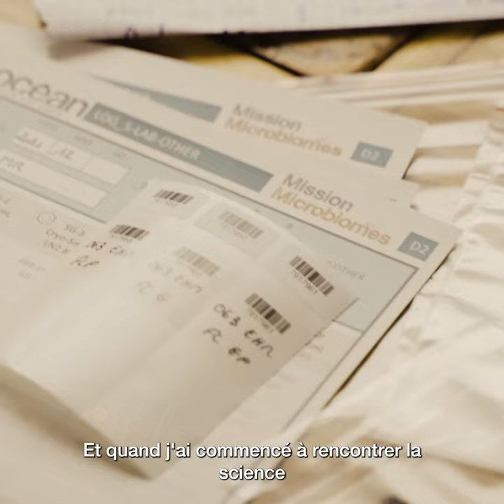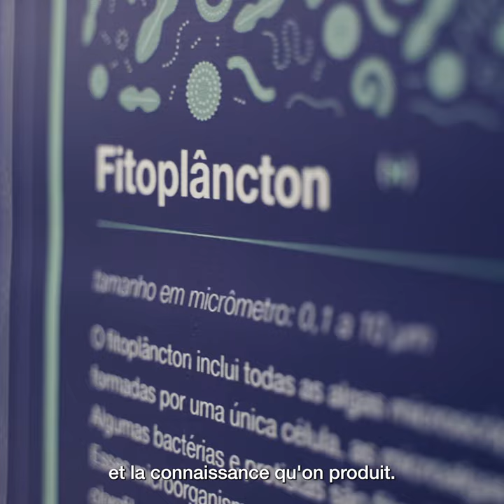Interview de Romain Troublé, Directeur général de la Fondation Tara Océan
🌊 Enfant de la voile, Romain Troublé, Directeur général de la Fondation Tara Océan, a toujours été au contact de l’Océan.

⛵️ Coupe de l’America, Championnat du monde… Autant d’aventures maritimes et de rencontres qui ont éveillé sa conscience environnementale et l'urgence de mieux comprendre cet écosystème unique.

Romain vous explique comment est née la Fondation Tara Océan et combien il est important d’étudier l’Océan pour mieux le comprendre et le préserver. Il rappelle l'importance de partager ces nouvelles connaissances au plus grand nombre.

🎥 ©Marin LE ROUX-polaRYSE // Fondation Tara Océan